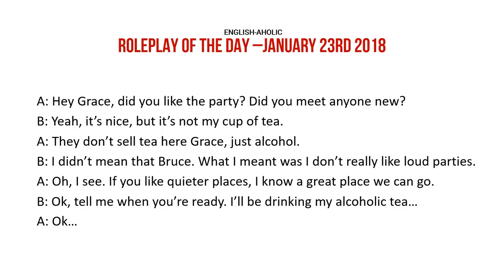Roleplay of the Day - Disinterested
Have you ever been to a party that wasn't interesting? What did you do?